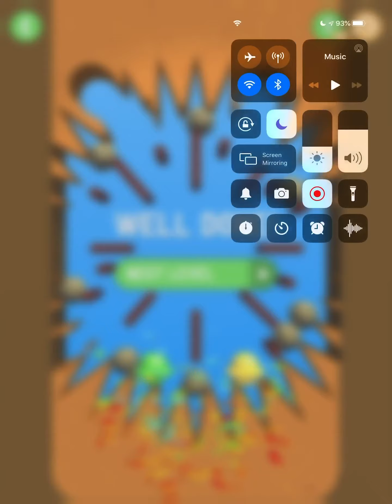DIG IT! DIG THIS / MEATBALL 59 / ALL LEVELS 1 TO 20 SOLUTIONS